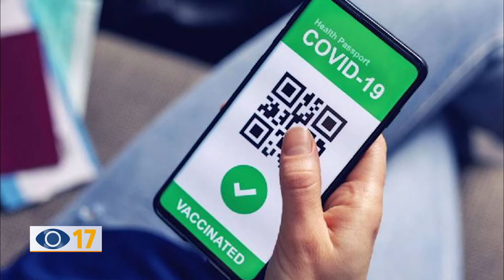Green Pass, Giometti: "Altra doccia gelata"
Mentre si attende il nuovo decreto del Governo sul Green Pass, continua la preoccupazione dei gestori dei cinema che subiranno altre limitazioni e il rinvio delle uscite dei film.